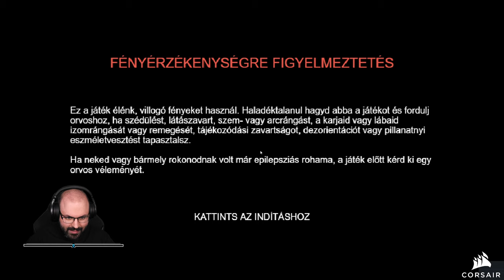🇭🇺 Magyarítás és 2000+ szint | Vampire Survivors (PC - Steam - Early Access - 0.8.0) #22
Időbélyegek

00:00:00 - Bemutatás
00:02:32 - 1. run: Red Death (Moongolow - Hyper)
00:30:49 - 2. run: Toastie (Bone Zome - Hyper)
00:32:44 - 3. run: Toastie (Bone Zome - Hyper)
00:34:12 - 4. run: Toastie (Bone Zome - Hyper)
00:37:03 - 5. run: Toastie (Bone Zome - Hyper)
00:38:15 - 6. run: Toastie (Bone Zome - Hyper)
00:40:39 - 7. run: Toastie (Bone Zome - Hyper)
00:49:14 - 8. run: Red Death (Bone Zome - Hyper)
01:21:21 - Összegzés
01:24:17 - 9. run: O'Sole (Il Molise - Hyper)
02:00:28 - Elköszönés